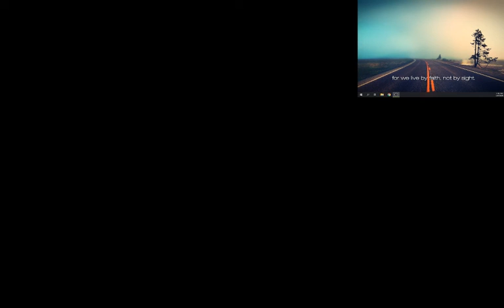Psalm 23 verse 5: My cup overflows Part 1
Pastor Dennis shares on Psalm 23:5 and what it means for us today.  Title: My Cup overflows Part 1